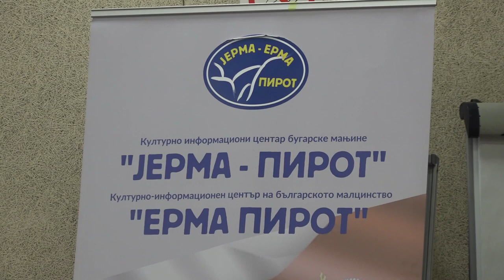MOGUĆNOSTI ZA STUDIRANJE U BUGARSKOJ